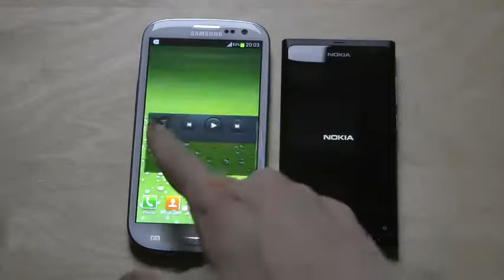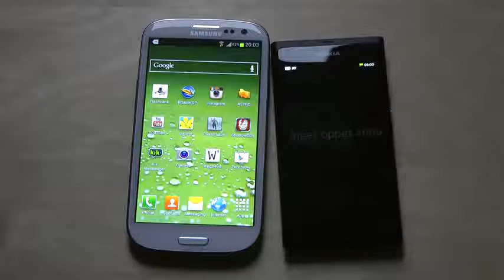Nokia N9 Vs Samsung Galaxy S3 Boot Up Test 2012